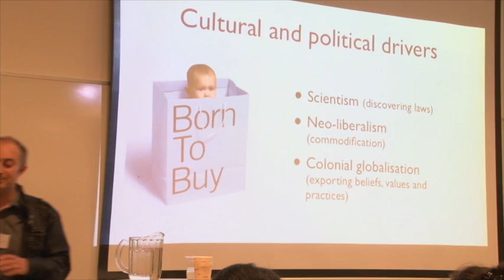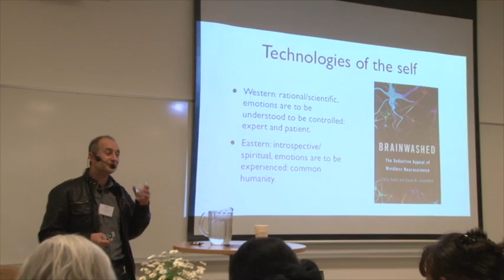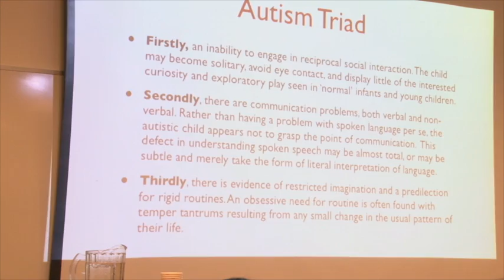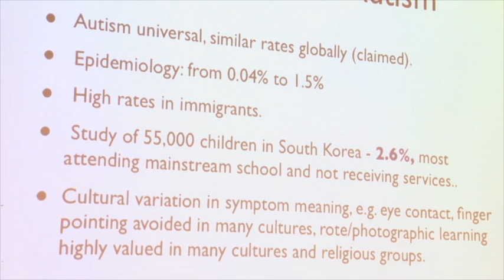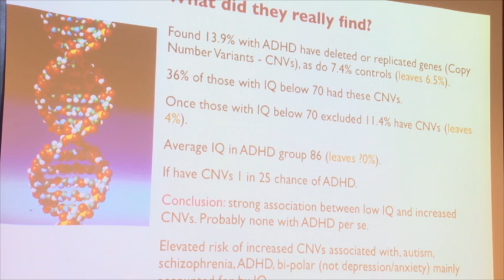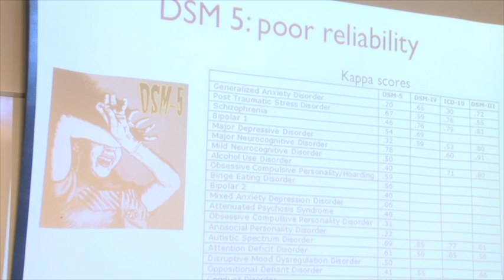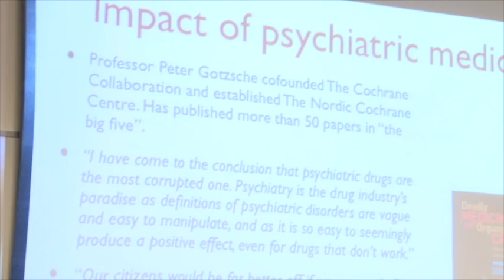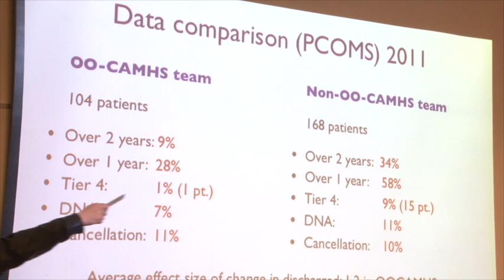The McDonaldisation of Children’s Mental Health in the Era of Globalization - Sami Timimi Plenary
"The McDonaldisation of Children’s Mental Health in the Era of Globalization"

Sami Timimi will explore the issues related to the era of globalisation that has resulted in the global exchange of not only goods, but also ideas and values, resulting in new dangers. The development of universalised therapeutic approaches has inadvertently replicated colonial dynamics by imposing Western notions of self, childhood, and family onto non-Western populations. Not only does this impact children’s emotional well-being, but it also shapes the way we conceptualise children and their problems. These beliefs and practices have facilitated the rapid growth of child psychiatric diagnoses and the tendency to deal with aberrant behaviour or emotions in children through technical – often pharmaceutical – interventions, a phenomenon I refer to as the ‘McDonaldization’ of children’s mental health. Diagnoses do not yet reveal the causes of mental difficulties or provide clear differentiators for treatment. As subjective constructs they are thus vulnerable to ‘commodification’ processes.

Sami Timimi is a Consultant Child and Adolescent Psychiatrist and Director of Medical Education in the National Health Service in Lincolnshire and a Visiting Professor of Child and Adolescent Psychiatry at the University of Lincoln, UK. He writes from a critical psychiatry perspective on topics relating to mental health and has published over a hundred articles and tens of chapters on many subjects including childhood, psychotherapy, behavioural disorders and cross-cultural psychiatry. He has authored 4 books, co-edited 3 books and co-authored 2 others. He co-founded the International Critical Psychiatry Network, is co-founder of the group Culture and Equality in Mental Health and has led on many innovations including the Outcome Orientated Child and Adolescent Mental Health Services (OO-CAMHS) project and the Outcome Orientated Approaches to Mental Health Services (OO-AMHS) project.